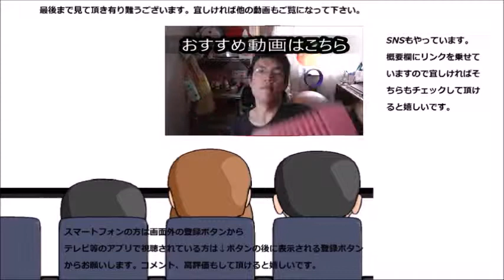第一パン 赤穂の源使用濃厚卵蒸しパンが別次元！！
第一パン　赤穂の源使用濃厚蒸しパンの卵の風味が別次元でした！！こんな卵があるんだ！！